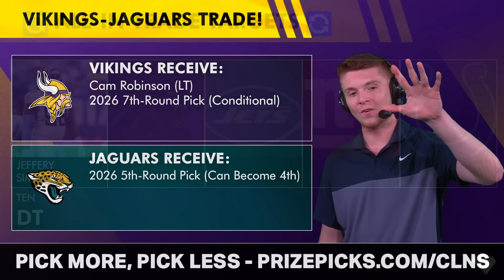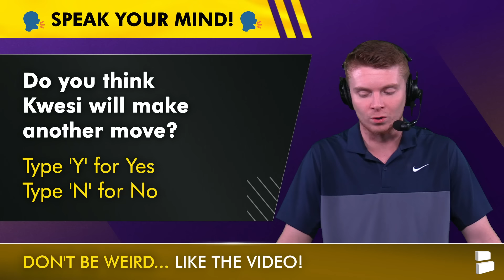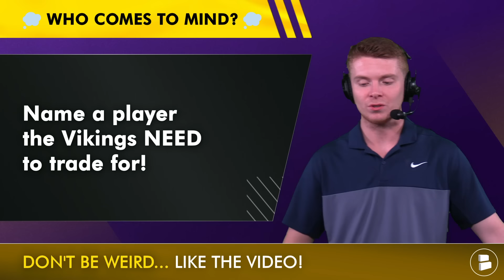Vikings Trade Rumors After Cam Robinson Trade Ft. Jaycee Horn & Jeffery Simmons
Minnesota Vikings trade rumors discussed on today’s show:
- With the NFL trade deadline a couple of days away we look at some of the top Vikings trade targets that GM Kwesi Adofo-Mensah before the November 5th deadline.
- Jeffery Simmons highlights the best player that could be on the NFL trade block heading into the NFL trade deadline. With the Vikings roster having a need at defensive tackle Jeffery Simmons makes a ton of sense.
- Chat Sports host Patrick Siepman breaks down the latest Vikings news and rumors on today’s Minnesota Vikings YouTube video!

Minnesota Vikings trade targets:
Jeffery Simmons (DT, TEN)
Jaycee Horn (CB, TEN)
D.J. Reed (CB, NYJ)
Dexter Lawrence (DT, NYG)
Will Fries (OG, IND)
Greg Newsome II (CB, CLE)
B.J. Hill (DT, CIN)
Nate Hobbs (CB, LV)
Calais Campbell (DT, MIA)

Want more Vikings content? Follow Patrick Siepman on Twitter/X

Don't miss out on any Vikings news and rumors articles!

Vikings fans, TURN ON YOUR NOTIFICATIONS to never miss when we post a new Vikings Now video! 🔔

LET YOUR VOICE be heard by answering today's question from our show:
- Do you think Kwesi will make another move? Type ‘Y’ for Yes or ‘N’ for No
- Name a player the Vikings NEED to trade for!

Vikings 2024 NFL Draft Picks:
R1: QB J.J. McCarthy, Michigan.
R1: EDGE Dallas Turner, Alabama.
R4: CB Khyree Jackson, Oregon.
R4: T Walter Rouse, Oklahoma.
R6: K Will Reichard, Alabama.
R7: C Michael Jurgens, Wake Forest.
R7: DI Levi Drake Rodriguez, Texas A&M–Commerce.

SHARE TODAY'S VIDEO with other loyal Minnesota Vikings fans!

Big Vikings fan? SMASH THAT LIKE on our video to show your support!